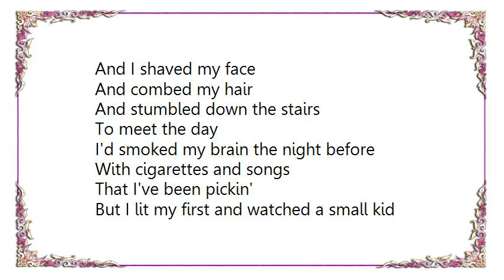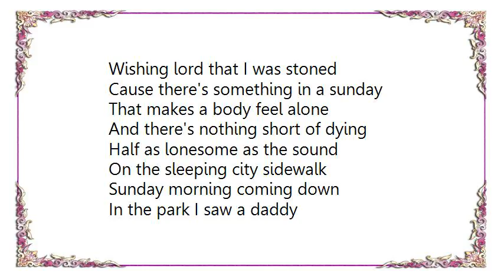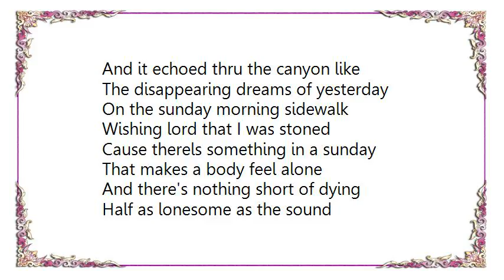Bobby Bare - Sunday Morning Coming Down Lyrics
[Lyrics Bobby Bare - Sunday Morning Coming Down]
Well I woke up Sunday morning
With no way to hold my head
That didn't hurt
And the beer I had for breakfast wasn't
Bad so I had one more for dessert

Then I fumbled through my closet
For my clothes
And found my cleanest dirty shirt
And I shaved my face
And combed my hair
And stumbled down the stairs
To meet the day

I'd smoked my brain the night before
With cigarettes and songs
That I've been pickin'
But I lit my first and watched a small kid
Cussin' at a can that he was kickin

Then I crossed the empty street and
Caught the sunday smell
Of someone fryin chicken
And it took me back to something
That I'd lost somehow

On the sunday morning sidewalk
Wishing lord that I was stoned
Cause there's something in a sunday
That makes a body feel alone
And there's nothing short of dying
Half as lonesome as the sound
On the sleeping city sidewalk
Sunday morning coming down

In the park I saw a daddy
With a laughing little girl
He was swingin
And I stopped beside the Sunday school
And listened to the song
That they were singing

Then I headed back for home
And somewhere far away
A lonely bell was ringing
And it echoed thru the canyon like
The disappearing dreams of yesterday

Cause therels something in a sunday